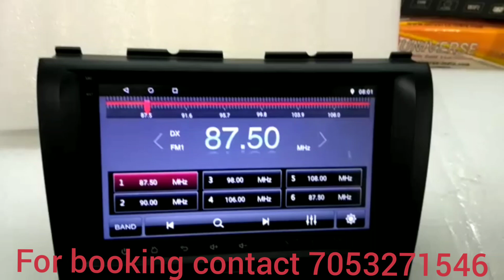Maruti Suzuki Wagon R Android Player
7"Inch Maruti Suzuki Wagon R Android Player